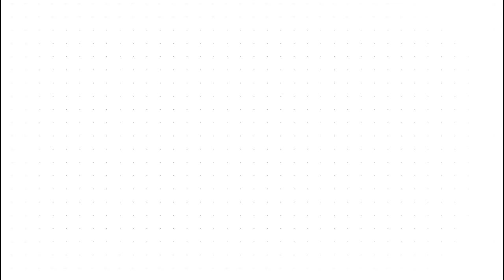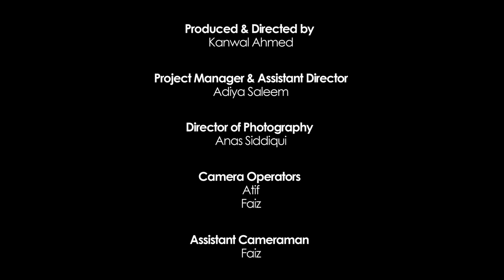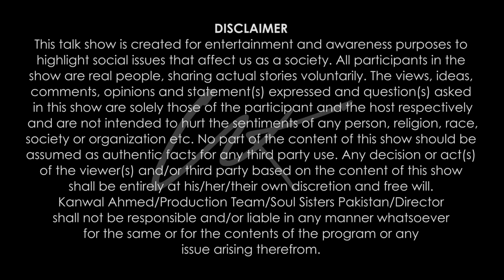Being Adopted | Conversations with Kanwal | Season 5 | Episode 3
In today's episode Shafaq shares how she was abandoned by her parents at the age of 6 and the story behind the wonderful parents she was adopted by.

In collaboration with British Council Pakistan.

Please follow and support:
Instagram.com/conversationswithkanwal
Facebook.com/conversationswithkanwal